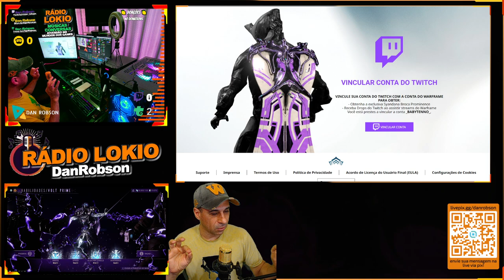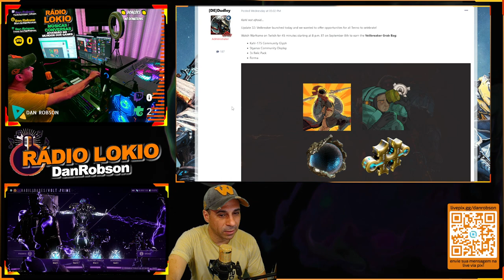Assista Warframe na Twitch por 45 minutos ate 15 de setembro para ganhar muitos itens !!!